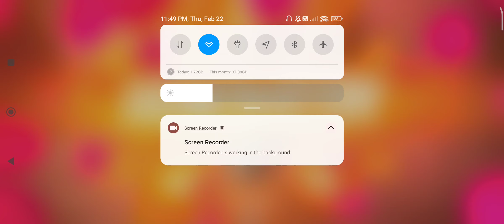ANA PURE 1V2 IN OLD EVENT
23:49pm , 22feb2024